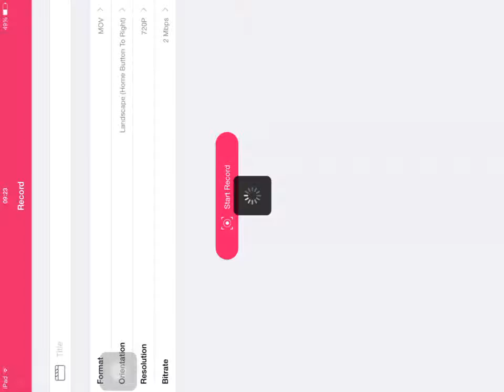MCPE Survival Games: Suffocation For the Win!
My friend David is playing, and he won!